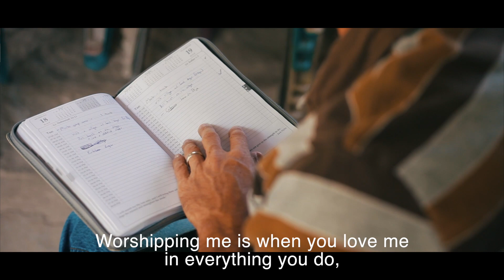Lo dejaron TODO, por servir a Dios. ¡INCREÍBLE!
Familia norteamericana que lo dejó todo para servir a Dios.